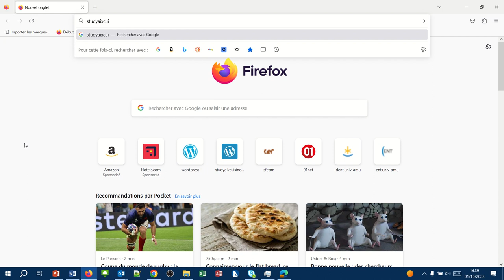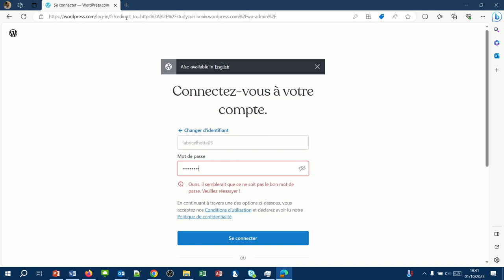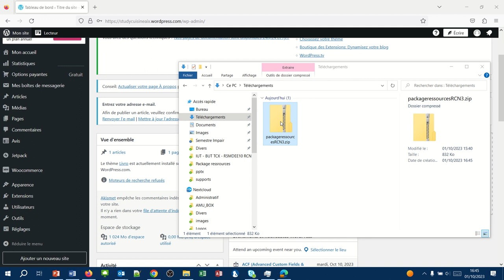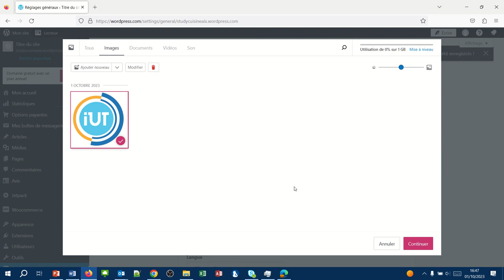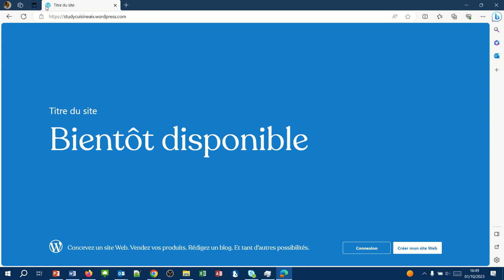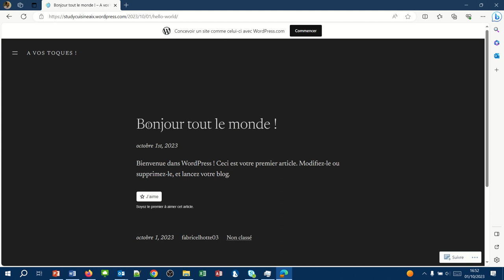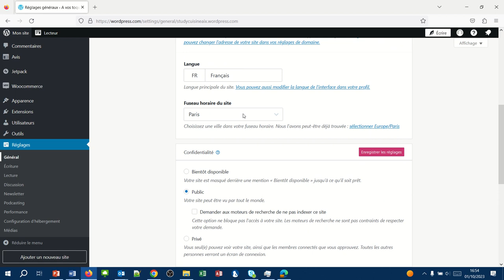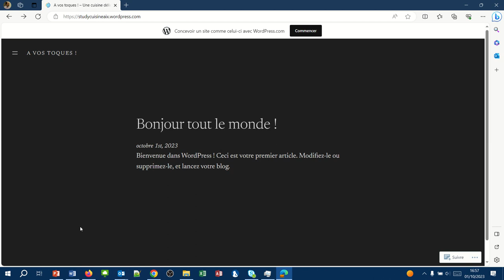Présentation rapide de l'interface WordPress.com (WPcom011)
Présentation rapide de l'interface WordPress - distinction entre le front-office et le back-office - Connexion au back-office - activer votre site WordPress.com - Réglage de base - Minimiser le pied de page